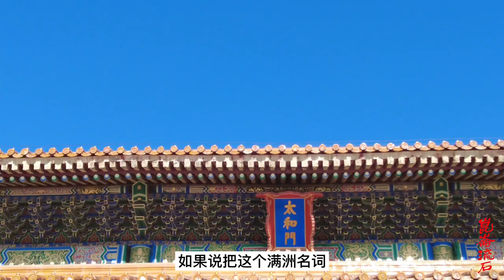都是内务府三旗的奴才，曹雪芹家霸着织造肥缺，有人辛者库刷马桶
清代镶黄、正黄、正白包衣三旗，统隶于内务府， 故合称“内务府三旗”， 简称 “内三旗”。内务府初辖镶黄、正黄包衣二旗，顺治八年（1651），正白旗收归天子自将，归隶内务府，遂成“内务府三旗” 之制。其初三旗共设包衣满洲佐领九个，旗鼓佐领（亦称包衣汉军佐领）十二个，管领二十个，正黄旗包衣朝鲜佐领一个。康熙十六年（1677），三旗各编为五个参领，每参领设包衣骁骑参领一人领之。康熙三十四年，三旗增编包衣佐领十三，管领十，每旗额定包衣满洲佐领五，旗鼓佐领六，管领十，正黄旗包衣朝鲜佐领二。乾隆二十五年（1760），又将迁居京城的维吾尔人编成回子佐领一，隶于正白旗包衣第五参领。此后三旗编制未再变更，直至清亡